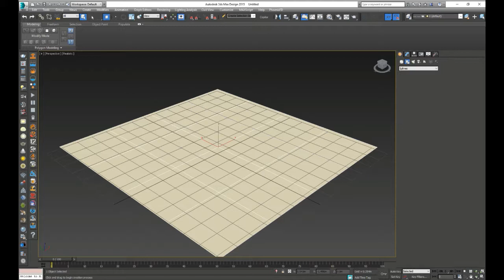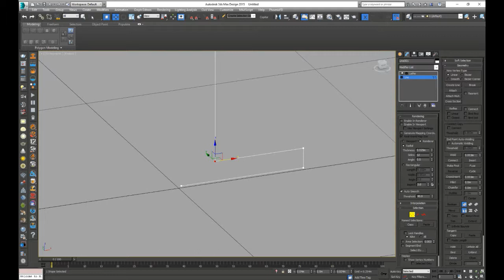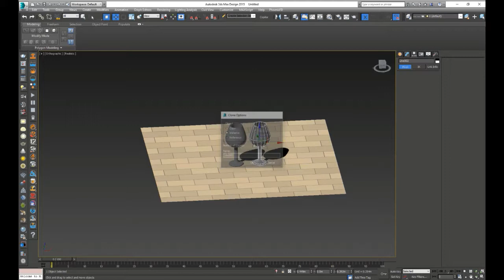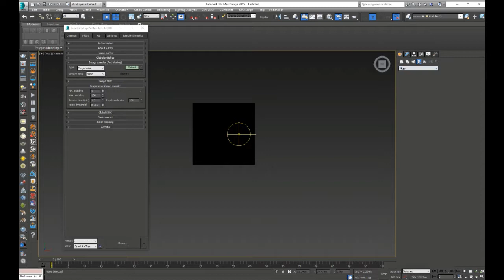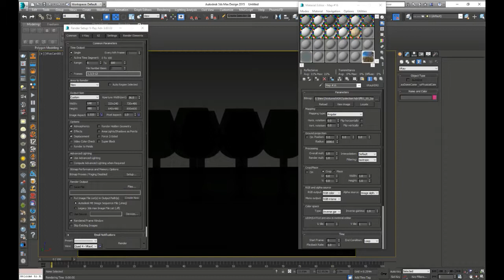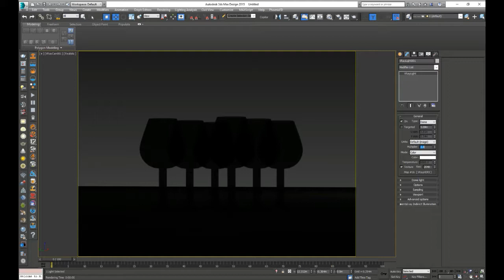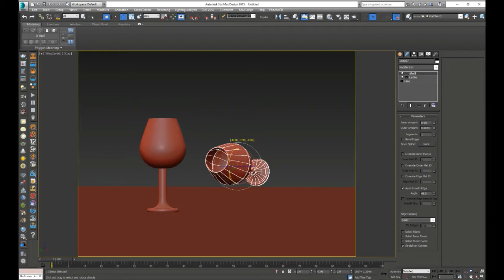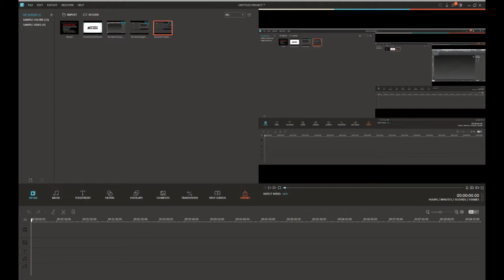Creating Glass in 3dsMax Tutorial